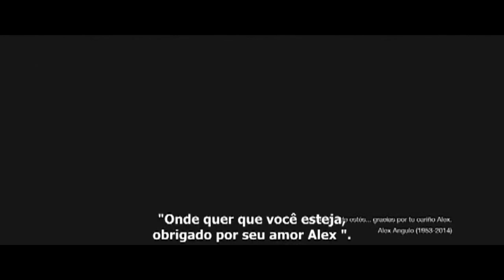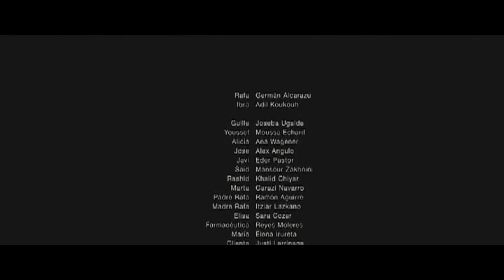Às Escondidas - Filme Legendado completo (Editado conforme cenas!)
O filme aborda uma das minhas temáticas Favoritas, não é atoa que tornou-se meu filme favorito do gênero LGBT. Porém, na minha opinião o filme original não foi bem editado. então tomei a liberdade de fazer uma edição no filme conforme as cenas se passam na ordem cronológica correta.

Para todos aqueles que gostaram do filme, mas, infelizmente não conseguiram entende-lo 100%, eis aqui a chance! Aproveitem e bom filme!

Deixem seus comentários sobre oq acharam da edição! Agradeço desde já!

Creditos de Legenda: @CinemaGay